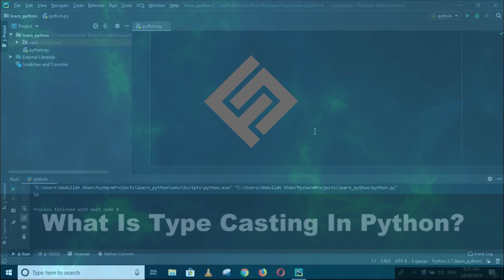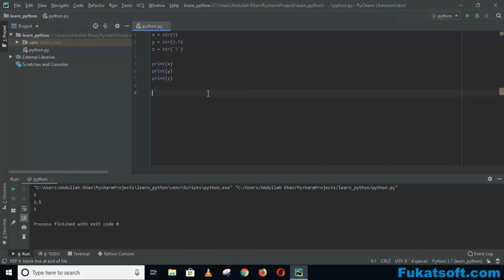What is type casting in python(4.1)|| Python Programming For Begginers|| Urdu|| Hindi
Python Programming for Beginners in urdu and hindi. In this  lessons you can learn What is  type casting in python.
Python Programming Tutorials for Beginners by Prof Zeeshan Tariq